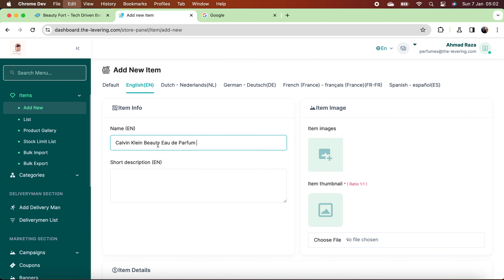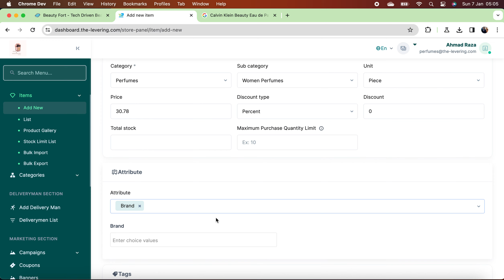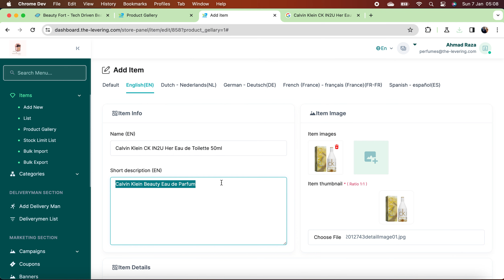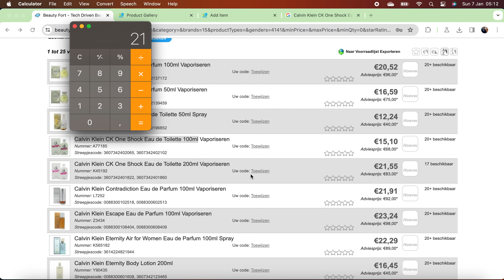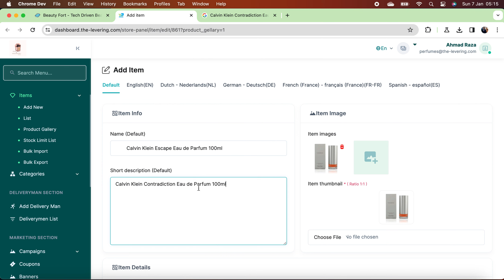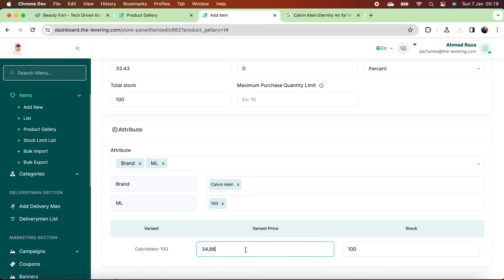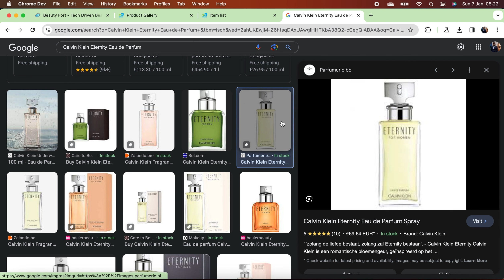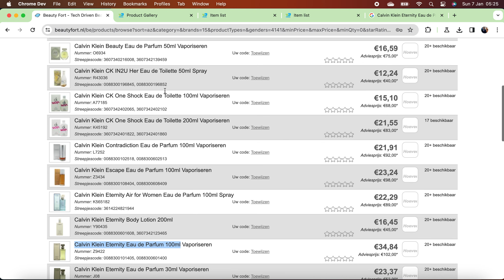how fast to put cosmetics and perfume products on levering store